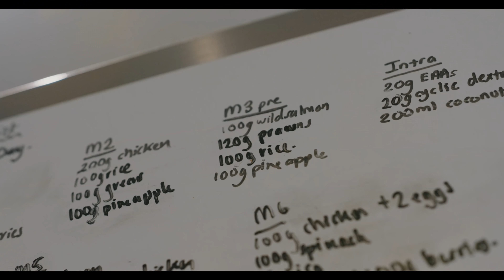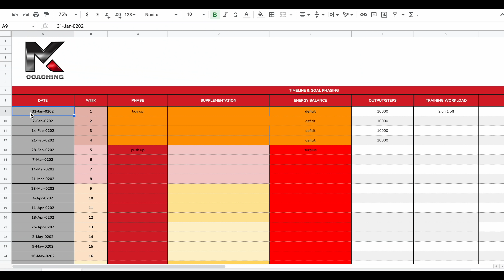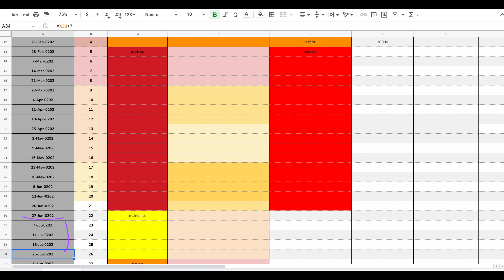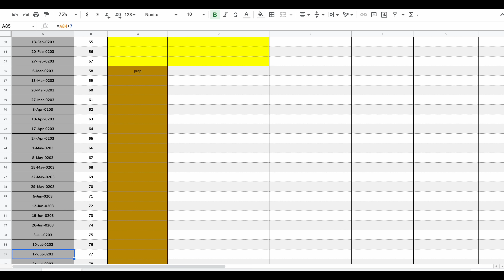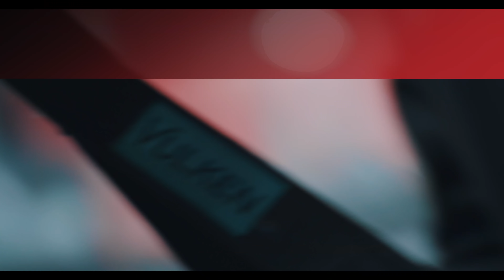NEW PLANS // THE PROCESS EP 26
MK coaching Instagram - mkelitecoaching